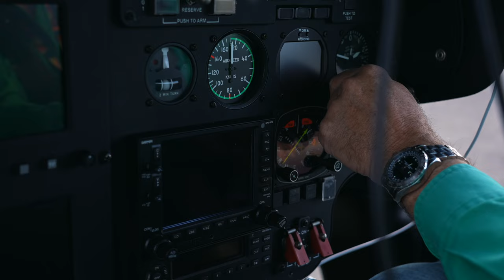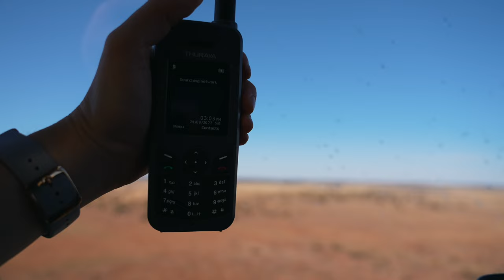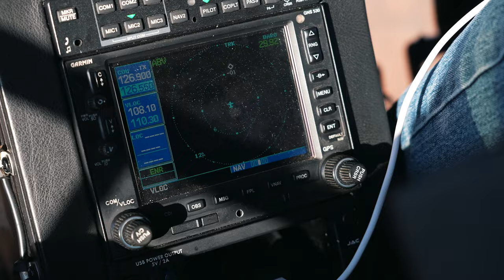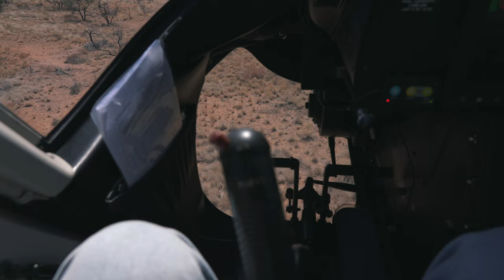Flying Across Australia In A Helicopter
Flying Across Australia In A Helicopter. It is as crazy as it sounds. We took a 427 helicopter across the outback of Australia. Stopping in at some places few people ever get to see in their lives let alone from a chopper.

Before going on this trip I loved the outback, however, I did think that as you got further into the center of the country, you would see less and less. After all when you look at a map of Oz it is mostly red. Now I have a newfound love for this country. You really can find life everywhere. Australia has beautiful country and if you have the chance to explore more inland, take it.

We took stops along the way to see the Antony Gormley 'Inside Australia' at Lake Ballard salt flats, Uluru, Alice Springs, and finally to a special place on the other side of the country.

In the mist of this my camera was broken but before that we were able to get some great footage of a wild wild adventure.